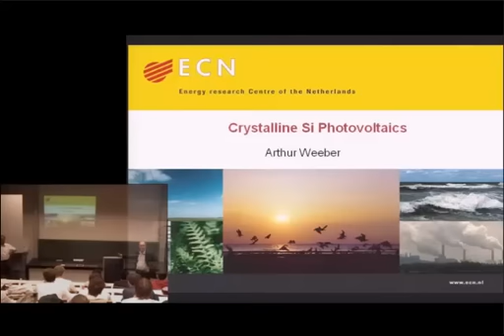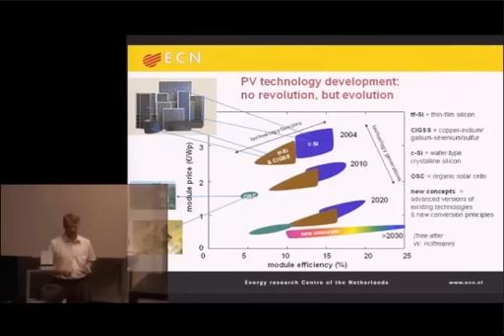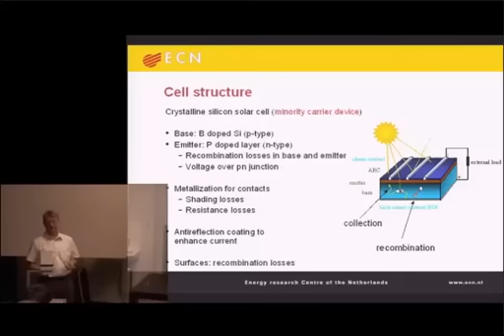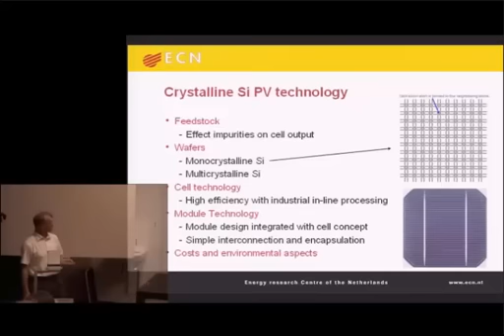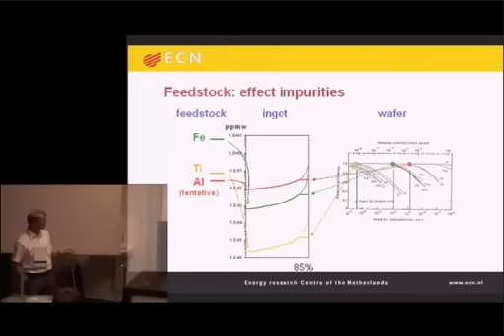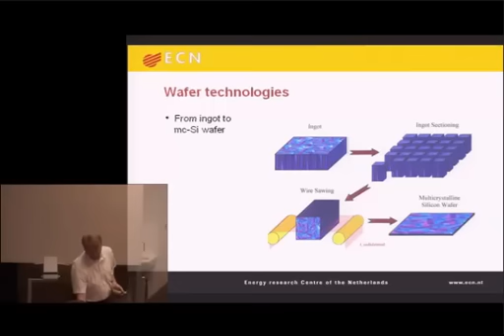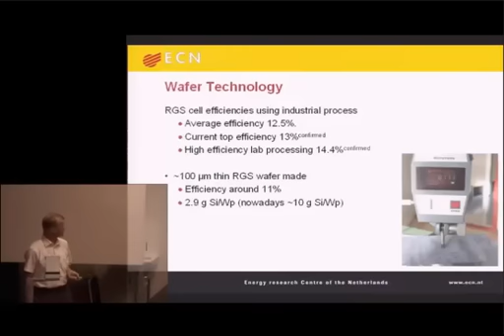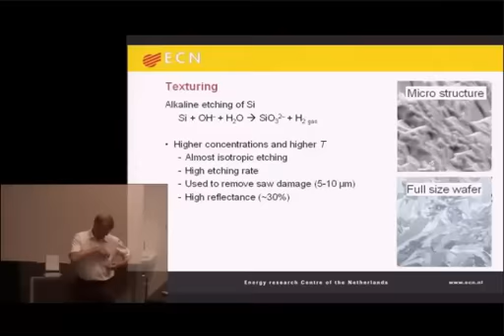تكنولوجيات الخلايا الشمسية المختلفة و طرق التصنيع